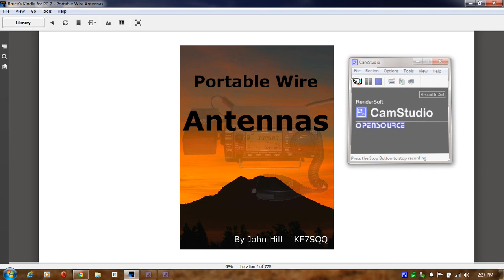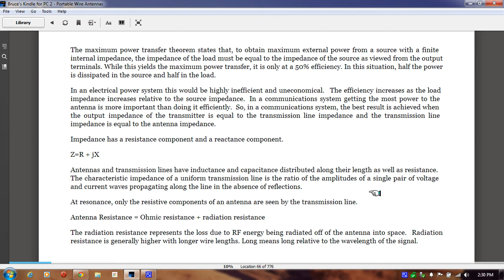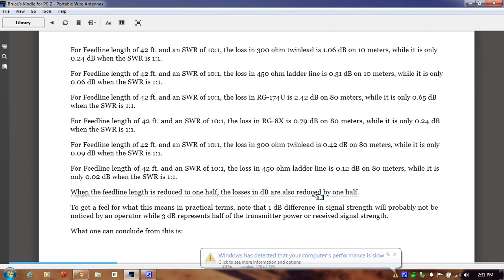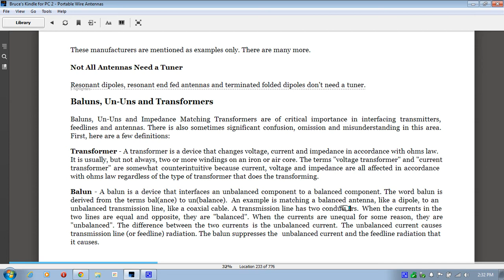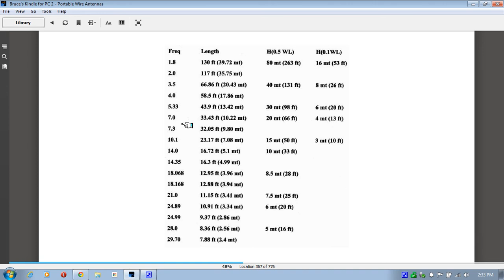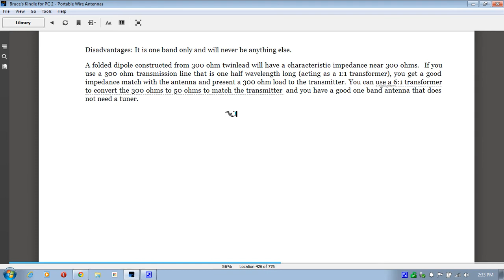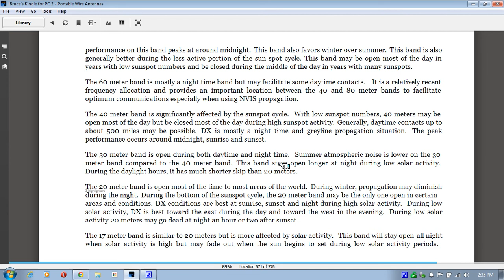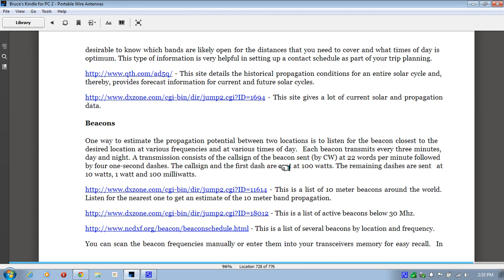TRRS # 0490 - Portable Wire Antennas - eBook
Starting a new series if there is enough interest on eBook about radios, antenna, ETC.  This is the first book, Portable Wire Antennas.  Note when I say series I am not going do to these reviews in consecutive shows necessarily but will put them in a Playlist.